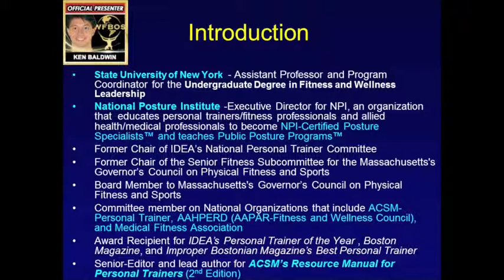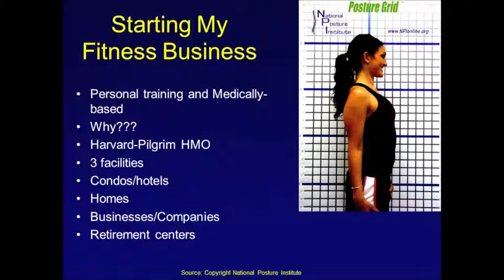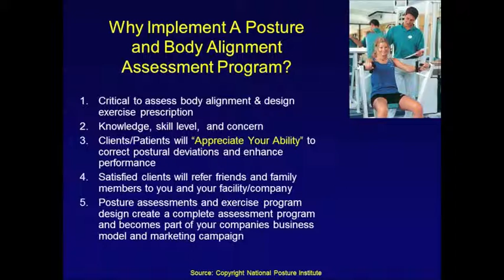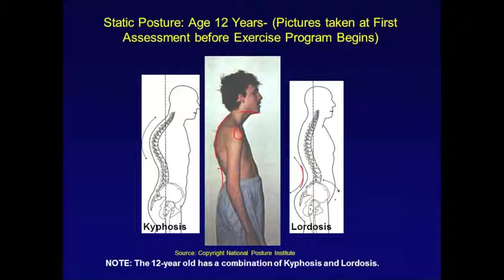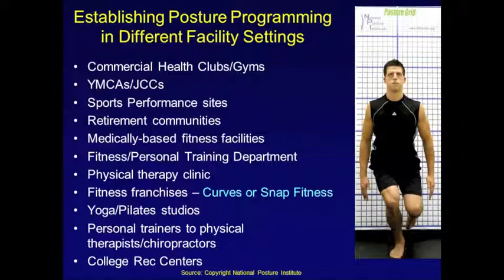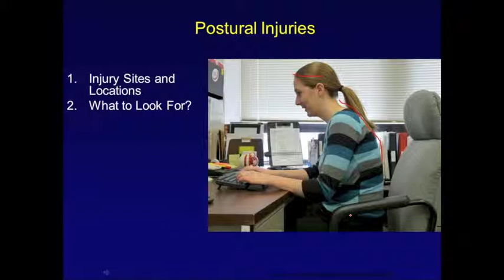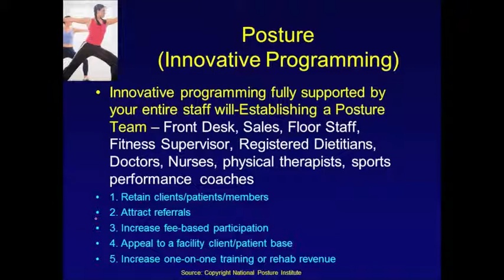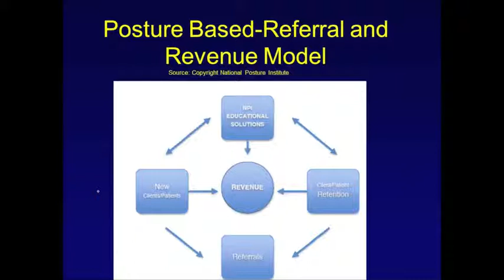Ken Baldwin Presenting at WFBOS: Implementing a Postural Edge to Help Grow Your Fitness Business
This is Professor Ken Baldwin's (National Posture Institute) Pre-Summit Session "Implementing  a Postural Edge to Help Grow Your Fitness Business"

World Fitness Business Owners Summit starts August 1st, 2012
An industry first - Top experts under one "virtual" roof, making sure all in attendance get:

Maximum value, Executive training, and Great strategies and advice.

Ken Baldwin (NPI)'s session: September 25, 2012 (Tues.)  7 pm EST

Title - A Postural Analysis For Your Business Growth And Development

The presentation will teach fitness business owners, managers, and professionals how to establish a posture assessment based-business model in your health/fitness facility or network of clubs.  The Posture Assessment and Correction Program will lead to a greater membership base, retention of current members, and an increase in personal training revenue.  Presentation attendees will learn (1) how to establish this Business Model into a facility using the a structured posture assessment/corrective exercise program, marketing/administration materials, staff training/education, and an introductory business plan to initiate the posture program; (2) the detailed process of conducting posture/body alignment assessments as an NPI- Certified Posture Specialist™; as well as (3) how to market Posture Assessments to different populations to grow your business.

    1. The Start-Up Fitness Business Owner: You've just begun your fitness business journey and are looking to develop your business model, method of delivery, and marketing system.  At the Summit, you'll learn how to reach critical mass fast.

    2. The Break-Even Fitness Business Owner: You're at a point in your business development where losing a handful of clients means trouble, while gaining a handful of clients means comfort. At the Summit, you'll learn how to stop the "feast or famine" cycle and acquire and retain clients more effectively.

    3. The Next-Level Fitness Business Owner: You've already built a successful fitness business, and now you want to leverage your experience and content for a more hands-off enterprise.  At the Summit, you'll learn how to introduce passive revenue streams into your mix of offerings.:

    An online event from September 14-29, 2012... |

    Attend presentations from our hand-picked industry leaders, best-selling author and TV personality |

    Pick and choose the sessions you want to attend LIVE |

    Download ALL the presentations for up to 6 months after — so you can learn on your own time and at your own pace |

    Network with other fitness business owners and experts in our exclusive social communities |

    ALL the best practices, thought leadership, and up-to-the-minute developments in the industry — with NO travel, parking, or hotels |

    Tune in via podcast while at the gym, on walks, or in the car |

*Continuing Education Credits/Units*
 Personal Trainers: NPI (1 CEC)